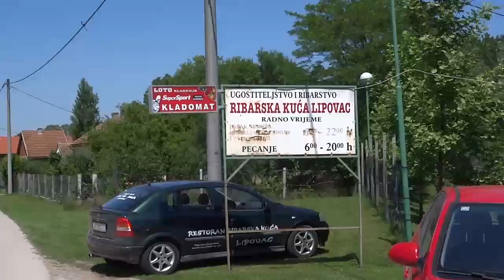RAFTING NA BOSUTU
Članovi HND VSŽ vožnja izletničkim brodom Bosutom od Nijemaca do Lipovca, u subotu, 30. svibnja 2015. godine